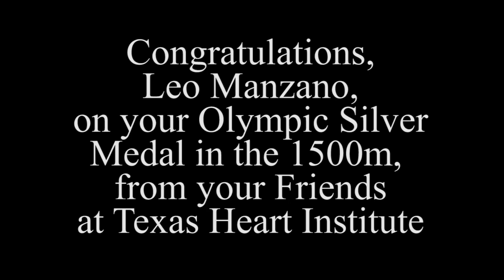Leo Manzano of Team USA Wins 1500 Silver Medal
Leo Manzano of Team USA got a silver medal in the men's 1500 meters at the 2012 Olympics on Tuesday. And, in doing so, he stopped a streak of futility for the U.S. in the event that lasted nearly a half-century.

Manzano, who placed second to Algeria's Taoufik Makhloufi in the event, ran his fastest time of the year in the event for silver, and became the first American man to win a medal in the 1500m since Jim Ryun, the first American to run the mile in less than four minutes. Ryun's silver medal at the 1968 Olympics in Mexico City was the last silver and last medal for a Team USA member in the event.